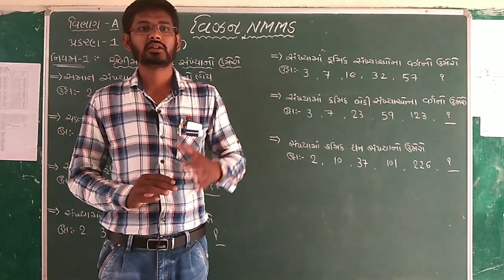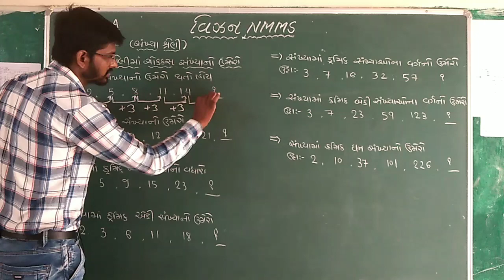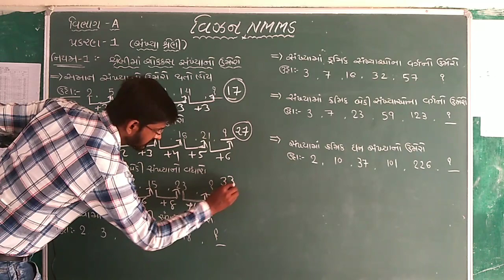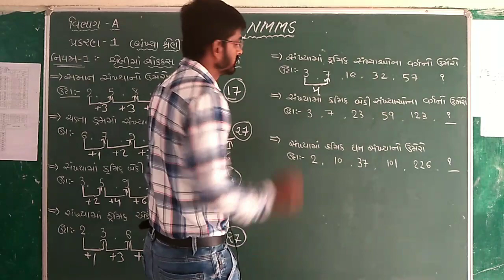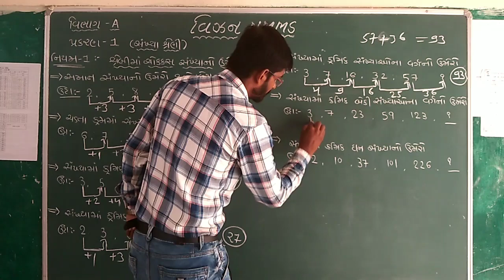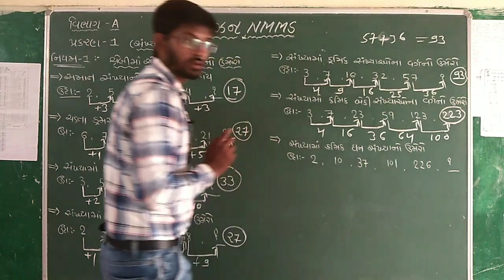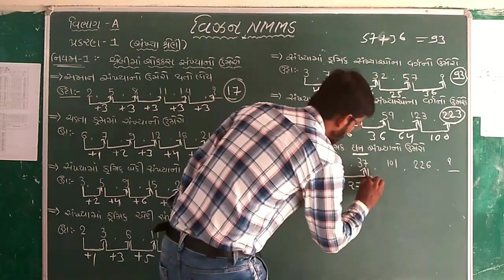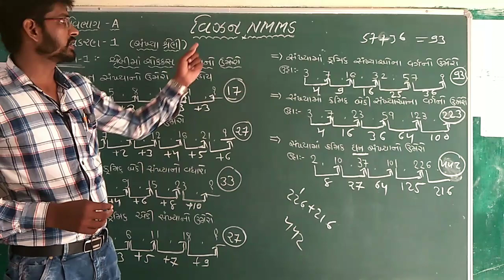સંખ્યા શ્રેણી|શ્રેણી (Series) ભાગ-2 |nmms sankhya shreni|Number Series Reasoning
NMMS||NTSE|| પ્રકરણ-1 સંખ્યાશ્રેણી (NUMBER SERIES) ભાગ-2 (REASONING)
NMMS પરીક્ષા 2022
nmms
ntse
khodifad sandeep sir
std 8 nmms exam 2022 solutions
nmms exam paper 2022 gujarat
n.m.m.s question paper 2022
nmms paper
nmms pariksha
nmms paper solution 2022
n m m s exam question paper 2022
nmms exam
nmms sat question paper 2022
nmms exam paper 2022 std 8 gujarati
n.m.m.s paper 2022
nmms 2022
psc pariksha
sse
nmms exam paper 2021
nmms reasoning
nmms vision book solution
nmms calender
nmms exam paper 2023
nmms exam preparation 2022
pse exam std 6 2022
nmms book
nmms class
nmms ni pariksha
pse exam
nmms exam paper
nmms exam paper 2022 in gujarati
nmms calendar tricks
nmms exam gujarati medium
nmms answer key nmms exam paper solution 2018
nmms paper, nmms imp 2018
nmms gujarati 2020
nmms paper solution 2021 std 8 dhoran 8 nmms paper solution 2021
nmms exam paper 2021 solution
nmms exam paper solution 2021
nmms exam paper solution 2021 answer key 2021
nmms exam paper nmms exam 2021
nmms exams 2021
nmms exam paper march 2021
nmms 2021 exam paper, nmms exam syllabus 2021
nmms exam preparation
nmms exam important question paper 2021
nmms question paper 2021 gujarat
nmms exam important question paper december 2021
nmms paper
nmms exam paper 2020 std 8
nmms exam paper solution 2019